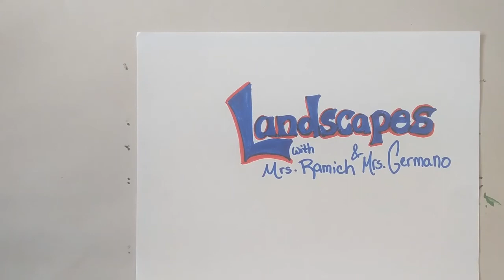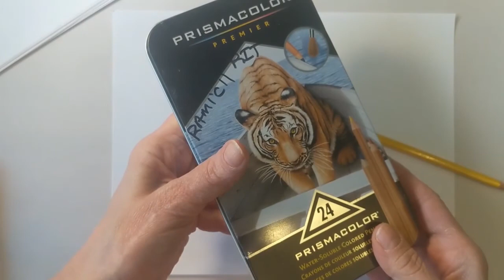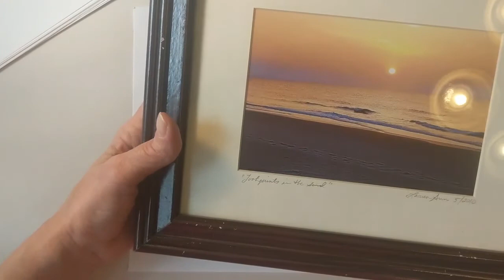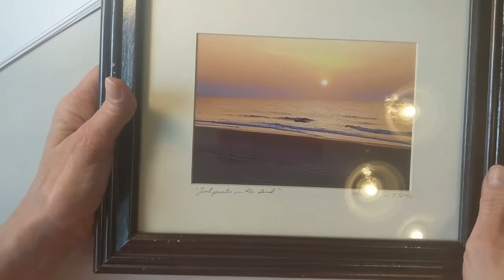Art at Home: Landscapes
Learn to draw a landscape with Mrs. Ramich and Mrs. Germano of RIT's Visual Arts teaching program.